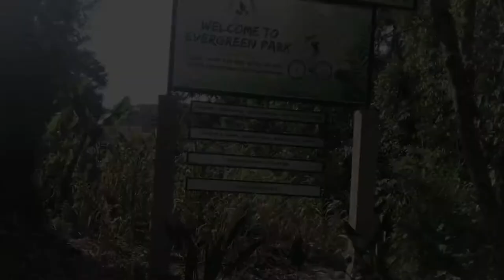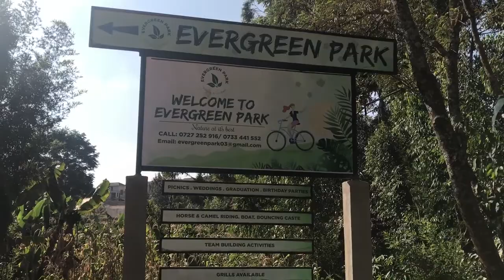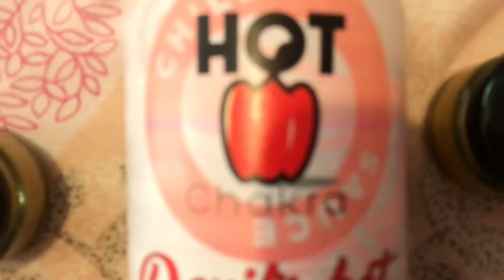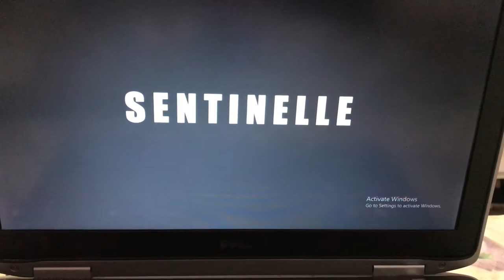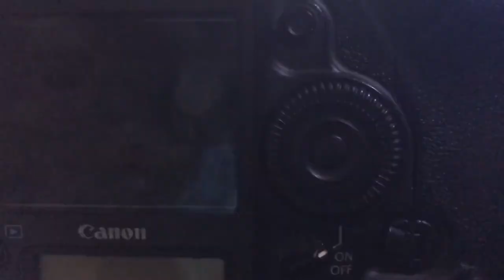VLOG 13 || Attending events and meeting Dr Ofweneke! || CYCYSVLOGS